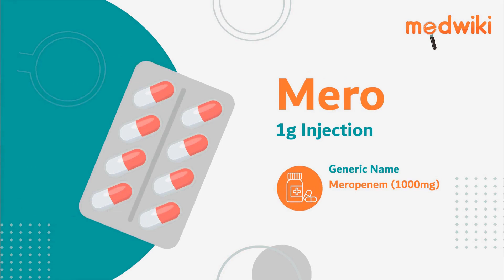Mero 1g Injection - Uses, Benefits and Side Effects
Mero 1g Injection
Composition- Meropenem (1000mg)

Introduction
It is used in severe bacterial infections.
It works by killing the bacteria or preventing their growth.
Your doctor or nurse will give you this medicine. Kindly do not self administer.